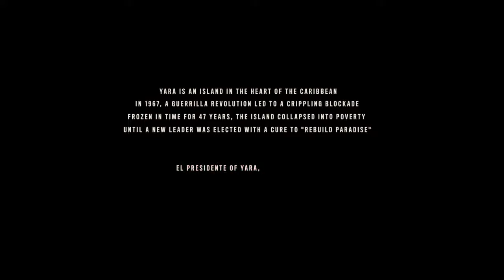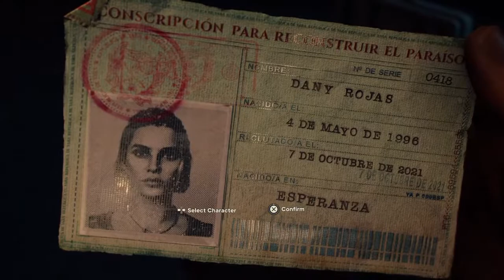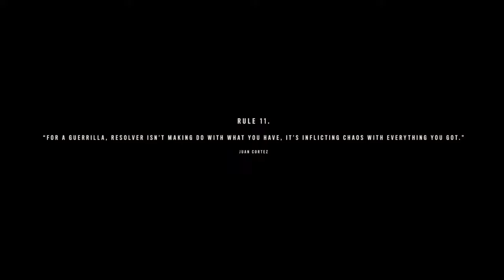Im crying for farcry|farcry 6